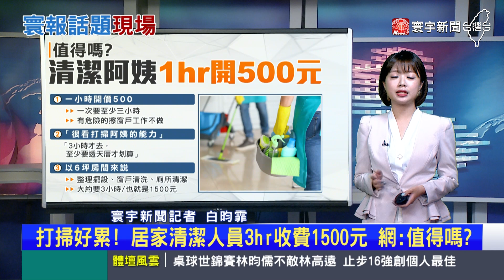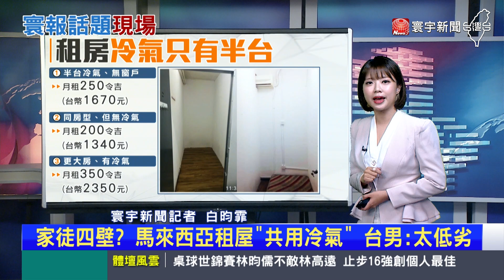【昀霏推播】打掃好累！居家清潔人員3hr收費1500元 網：值得嗎？寰報推播 20230526｜寰宇新聞